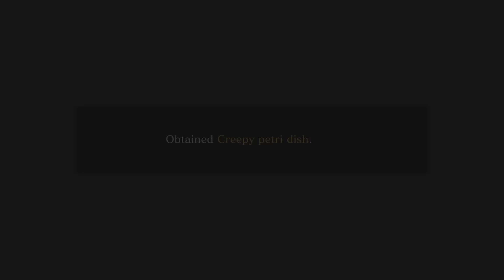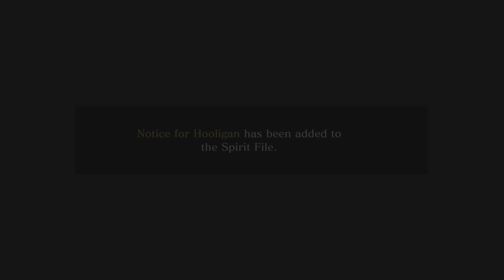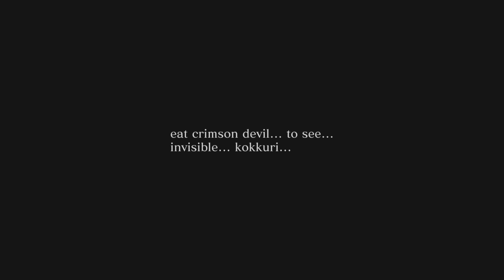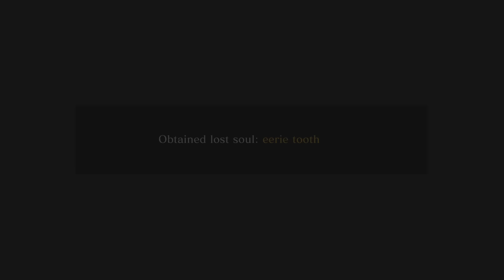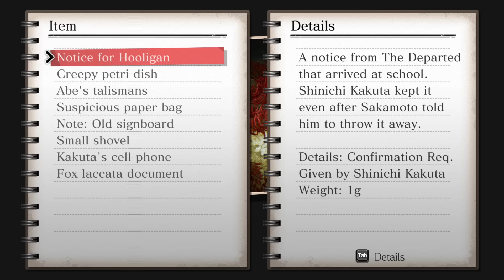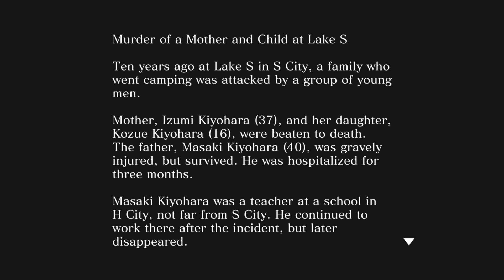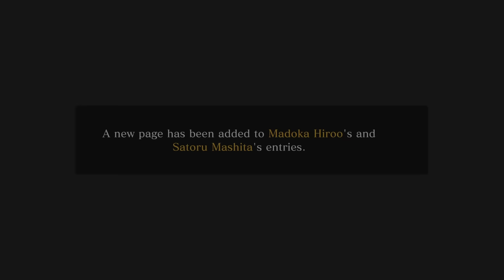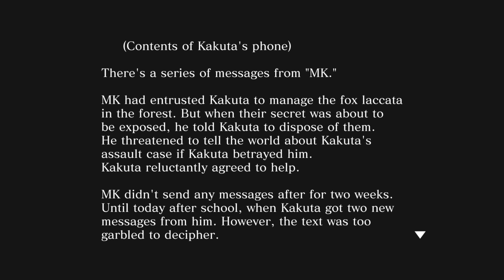Horrifying Mushrooms That Grow Out Of Your Skin - Death Mark II [ 5 ] Chapter 5 Good / Bad Ending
Death Mark 2 continues as we encounter Mister Kokkuri during Chapter 5 the next ghost who seems to really like fungi.

"Badger Badger"